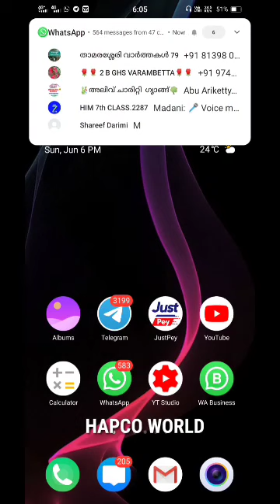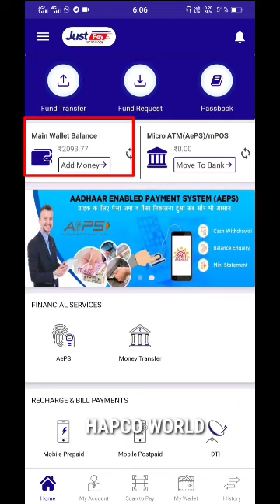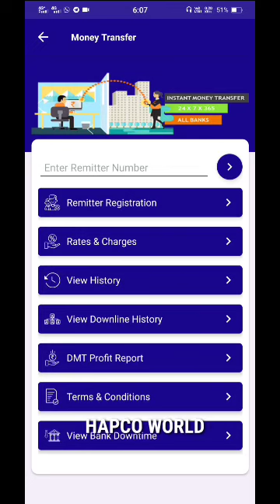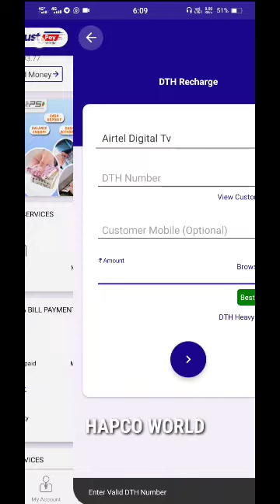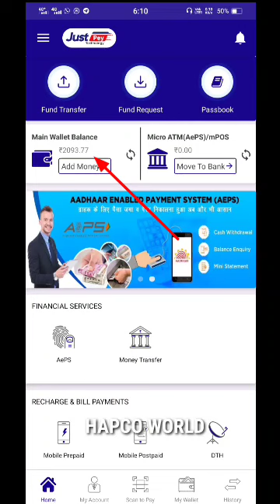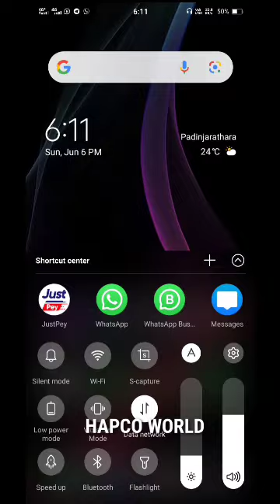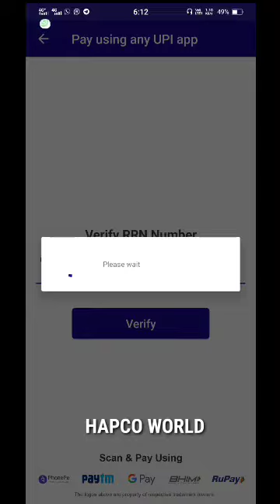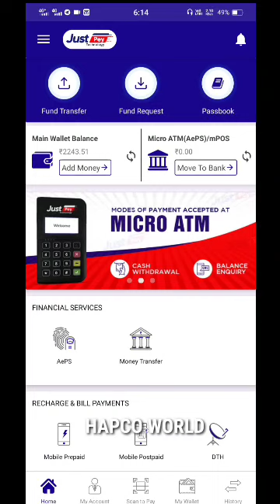justpey| റീചാർജിലൂടെ വരുമാനം|ഞങ്ങളുടെ പുതിയ സ്റ്റാർട്ട്അപ്പ്| MOBILE,DTH RECHARGE|Fund transfer|etc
justpey| നിങ്ങളുടെ റീചാർജിലൂടെ വരുമാനം|ഞങ്ങളുടെ പുതിയ സ്റ്റാർട്ട്അപ്പ്| MOBILE,DTH RECHARGE| ETC.

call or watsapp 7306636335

BIG DIFFERENCE

ദൈനംദിന ജീവിതത്തിൽ നമ്മൾ നടത്തുന്ന എല്ലാ വിധ മൊബൈൽ റീചാർജുകളും, കറന്റ് ബില്ല് അടക്കൽ, എല്ല DTH റീചാർജുകളും, ക്യാഷ് അയച്ചു കൊടുക്കൽ,നമുക്ക് വേണ്ടി ചെയ്യുമ്പോളും,
മറ്റുള്ളവർക് ചെയ്തു കൊടുക്കുമ്പോളും, ഉറപ്പായും ക്യാഷ് ബാക്ക് ലഭിക്കുന്ന  ഞങ്ങൾ വികസിപ്പിപ്പിച്ചടുത്തിരിക്കുന്ന പ്ലാറ്റഫോമിനെ ജനങ്ങൾക്ക് തുറന്നു തരുന്നു.

⚠️ *സ്വന്തം ആവിശ്യതിന്നും, അല്ലങ്കിൽ ബിസിനസ് ആയിട്ടും ഉപയോഗിക്കാം*

 പ്രത്യേകതകളും, ഉപയോഗങ്ങളും

📍 *MOBILE RECHARGE*
ഏത് കമ്പനിയുടെയും മൊബൈൽ റീചാർജ്ജ് ചെയ്യാം
N B :സ്വന്തം നമ്പറിലേക്ക് ചെയ്യുമ്പോഴും, മറ്റുള്ളവരുടെ നമ്പറിൽ ചെയ്തു കൊടുക്കുമ്പോളും ഉറപ്പായ ക്യാഷ് ബാക്ക്).

♂️ *DTH RECHARGE* ( _TV RECHARGE)_
സ്വന്തം  ചെയ്യുമ്പോഴും, മറ്റുള്ളവരുടെ tv റീചാർജ്. ചെയ്തു കൊടുക്കുമ്പോളും ഉറപ്പായ ക്യാഷ് ബാക്ക് ലഭിക്കും).

കറന്റ് ബില്ല് അടക്കാൻ KSEB ഓഫീസിൽ പോകുകയോ, അക്ഷയ കേന്ദ്രങ്ങൾ പോലോത്ത സ്ഥലങ്ങളിൽ പോയി സമയം ചിലവഴികാതെ- ബില്ല് അടക്കാം.
NB ഇതിനും ക്യാഷ് ബാക്ക് ലഭിക്കും.

🆕 *ബാങ്കിൽ ക്യു നിൽക്കാതെ പണം അയകാം* *അയച്ചു കൊടുക്കാം*
Nb:സ്വന്തമായോ,മറ്റുള്ളവരുടെ പണം അയക്കൽ നടത്തി കൊടുകയോ ചെയ്യാം അപ്പോഴും വരുമാനം ലഭിക്കും.

⚠️ *മേൽ വിവരിച്ചതുൾപ്പടെ 247 സർവ്വീസ് ഇതിൽ അവൈലബിൾ ആണ്.*
 _എല്ലാത്തിനും ക്യാഷ് ബാക്ക് ഉറപ്പുതരുന്നു_

⚠️ _താല്പര്യമുള്ളവർക് പ്രയോജനപെടുത്താം._

 *നിലവിൽ ഈ സർവ്വീസ്   സംവിധാനം ഇൻഡ്യയിൽ ഒട്ടുക്കും, വിദേശത്തും  നൽകി വരുന്നു.*
 *ബിസിനസ് താൽപ്പര്യം ഉള്ളവർക്ക് ബിസിനസ്സ് ആയും ഉപയോഗിക്കാം*
പാർട് ടൈമായി/ഫുൾ ടൈമായും പ്ലാട്ഫോമിന്റെ ഭാഗമായി നിന്ന് മാസം 35,000 വും അതിന്ന് മുകളിലും വരുമാനം ഉണ്ടാക്കുന്നവരുണ്ട്.

 _കൂടുതൽ വിവരങ്ങൾക്ക്_
താഴെ നമ്പറിൽ വിളിക്കുക OR* വാട്സാപ്പ്  ചെയ്യുക